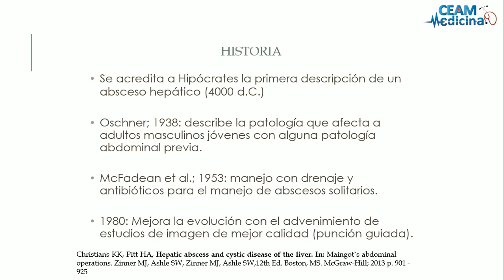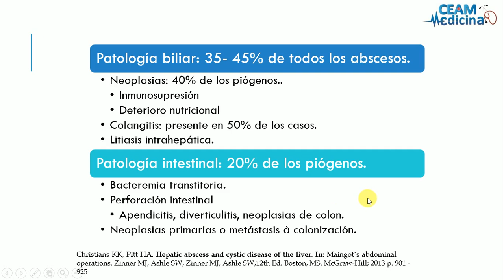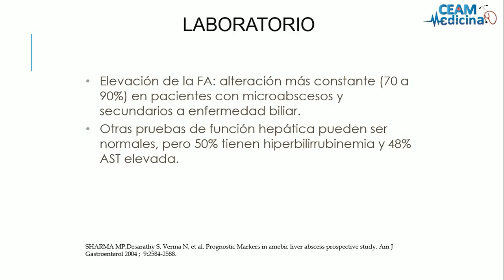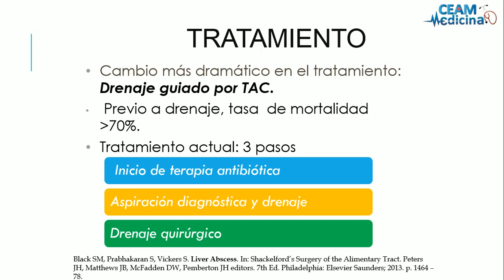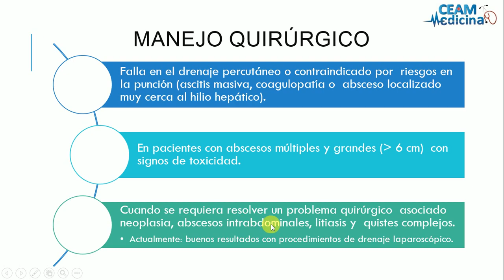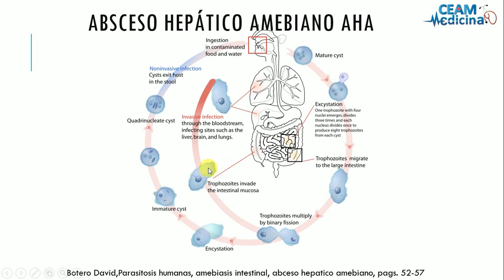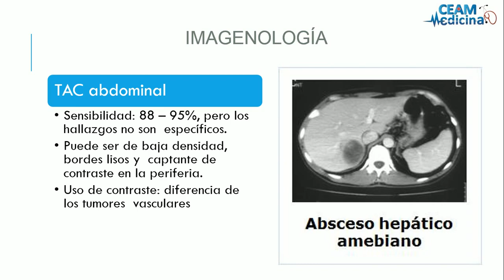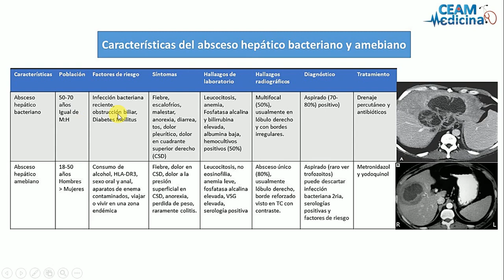Absceso Hepatico ceamedicina